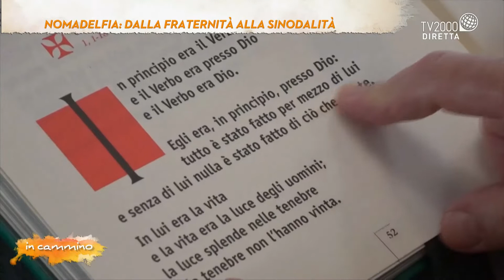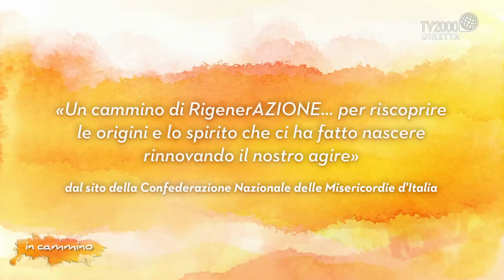Nomadelfia news 5 febb 2022 TV2000 in cammino